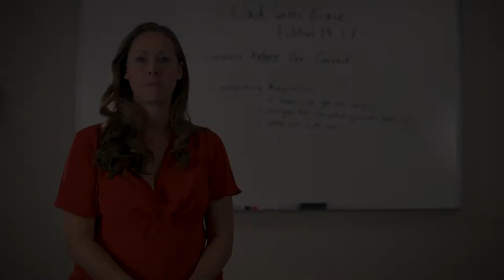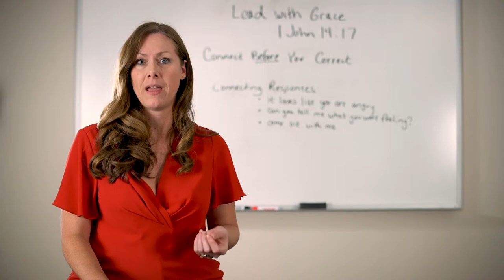Grace and Truth